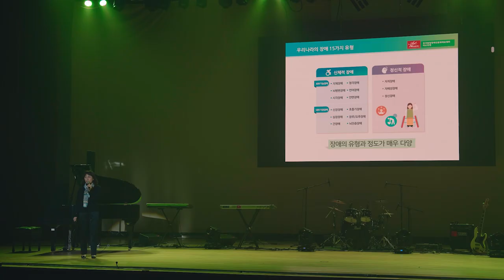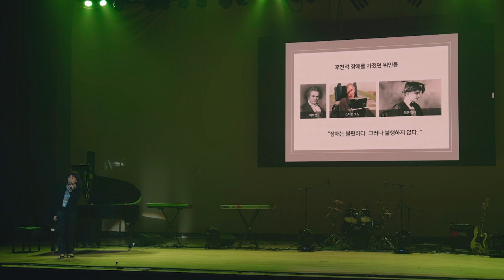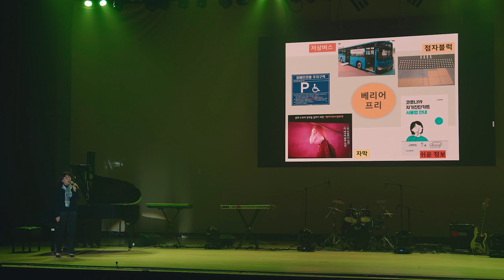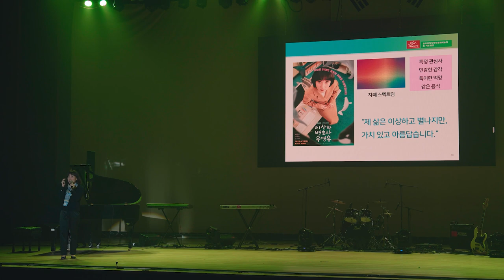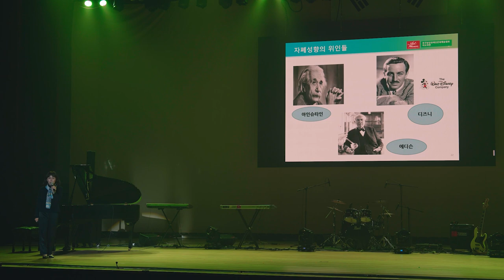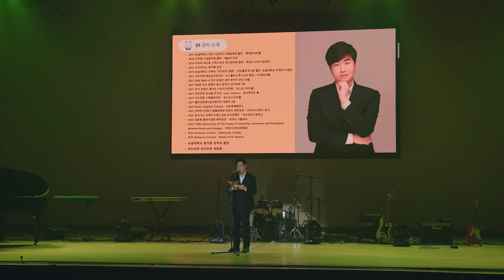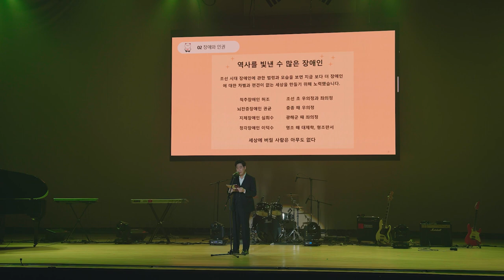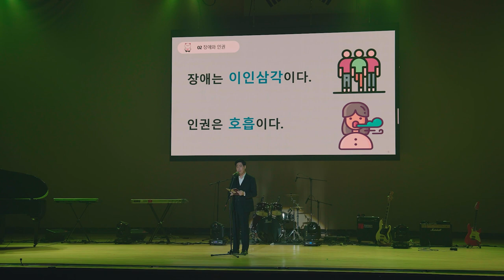2022년찾아가는 장애인식개선공연(숙명여고편)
2022년 찾아가는 장애인식개선공연 뮤직콘택트

일시 : 2022년11월25일 14:30
장소 : 숙명여자고등학교
주최 : 한국발달장애인문화예술협회 아트위캔
후원 : 한국장애인개발원

출연 : 아트위캔 그라토 플루트앙상블
           아트위캔 클라리넷앙상블
           바리톤 박민규
           아트위캔 그랑그랑밴드

장애인식개선 교육 강사 : 김민정사무국장
장애당사자 강사 : 지적장애 바리톤 박민규

특별출연 : 브이엣